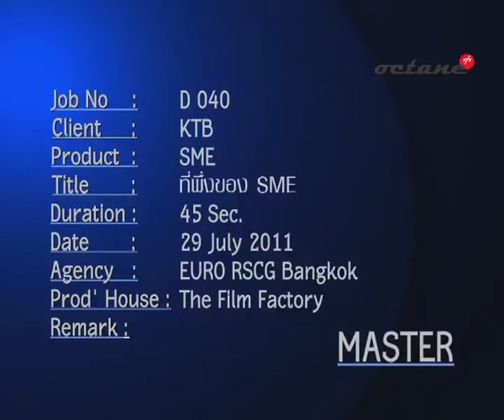Krungthai Bank KTB TVC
Euro RSCG's Krungthai Bank (KTB) tvc is aimed at driving buzz around the bank's full range of services for small and medium sized enterprises (SMEs). The campaign sprung from two challenges -- an intense competition among banks to attract the growing SME sector in Thailand, and how the freshly rebranded KTB could reinforce its full range of products and services offering for the sector.

In recent times, the Thai economy experienced significant upheaval. Due to this, having the support of their bank is not just welcomed by Thai businesses, but has become an emotional as well as financial bond. This insight gave the inspiration for the creative solution" "Always reliable".

-Creative credits
- Chief Creative Officer and Consultant: Chukiat Jaroensuk
- Creative Group Head: Sitthichai Okkararojkij
- Art Director: Chaowalek Julaketpotichai
- Senior Producer: Chainarong Wattanathanakun